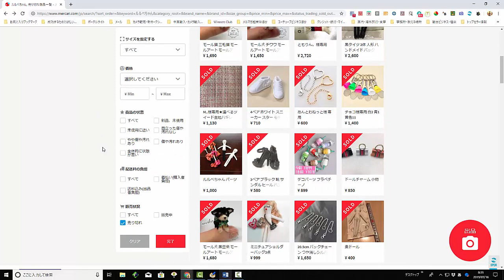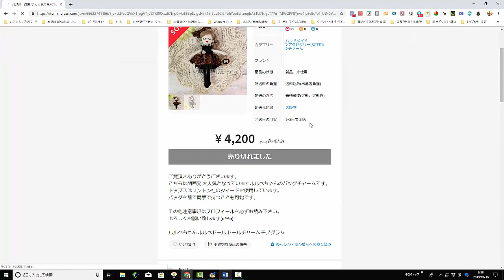【メルカリ】『ルルベちゃん』という検索ワードで出品検索してみた！！『おこずかいを簡単に稼ぎたいならぜひ見てくださいｗｗｗ』【佐々木一之】